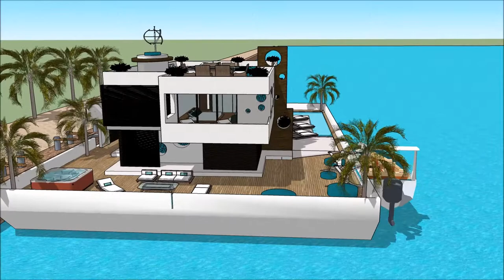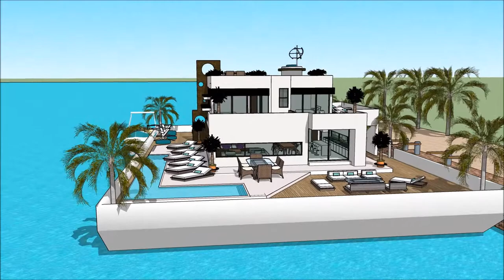nyumba mpya nyumba nzuri za kisasa nyumba 10 bora za wasanii Tanzania mbunifu nyumba design in Dubai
The floating house villa houseboatzania launching an innovative high-end luxury yacht floating house villa mansion home design potentially as a display of exhibition of the nyumba mpya nyumba nzuri za kisasa nyumba 10 bora za wasanii Tanzania mbunifu nyumba design in Dubai.

The collection of the Floating house villa houseboatzania concept of nyumba mpya nyumba nzuri za kisasa nyumba 10 bora za wasanii Tanzania mbunifu nyumba design in Dubai consists of high luxury and architectural art pieces in minimalism combined with living on the waterfront of the harbour.

The floating house villa mansion yacht design has the basis to sustain living with high standards and contemporary structural design nyumba mpya nyumba nzuri za kisasa nyumba 10 bora za wasanii Tanzania mbunifu nyumba design in Dubai with numerous of prospects for excessive living and celebrating the desire of life worldwide: